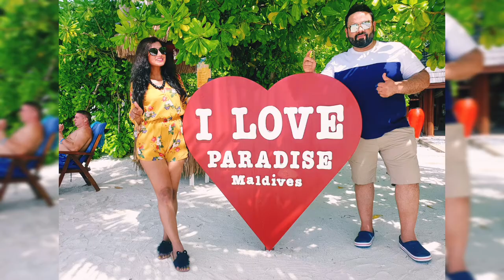Stingray Feeding I Paradise Island Resort & Spa Maldives Vlog 2021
Stingrays are a group of sea rays, which are cartilaginous fish related to sharks.

Stingrays are disk-shaped and have flexible, tapering tails armed, in most species, with one or more saw-edged, venomous spines.

COMMON NAME: Stingrays

SCIENTIFIC NAME: Myliobatoidei

TYPE: Fish

DIET: Carnivore

AVERAGE LIFE SPAN IN CAPTIVITY:  15 to 25 years.

SIZE: Up to 6.5 feet

WEIGHT: Up to 790 pounds

SIZE RELATIVE TO A 6-FT MAN

The stingray's coloration commonly reflects the seafloor's shading, camouflaging it from predatory sharks and larger rays. Their flattened bodies are composed of pectoral fins joined to their head and trunk with an infamous tail trailing behind.

While the stingray's eyes peer out from its dorsal side, its mouth, nostrils, and gill slits are situated on its underbelly. Its eyes are therefore not thought by scientists to play a considerable role in hunting. Like its shark relatives, the stingray is outfitted with electrical sensors called ampullae of Lorenzini. Located around the stingray's mouth, these organs sense the natural electrical charges of potential prey. Many rays have jaw teeth to enable them to crush mollusks such as clams, oysters, and mussels.